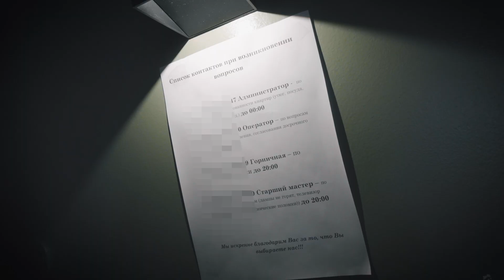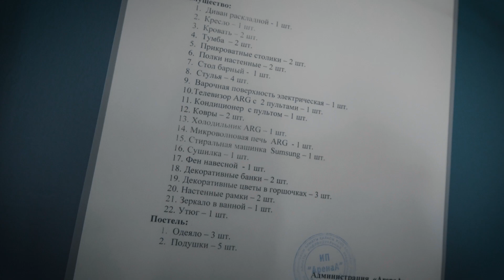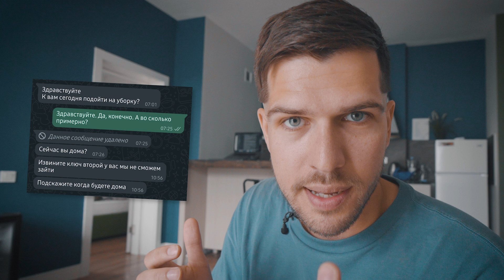Я снял квартиру за МИЛЛИОН!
Перед поездкой в Казахстан я арендовал себе на месяц квартиру, где жить в ней и работать. Это был самое неудачное решение.